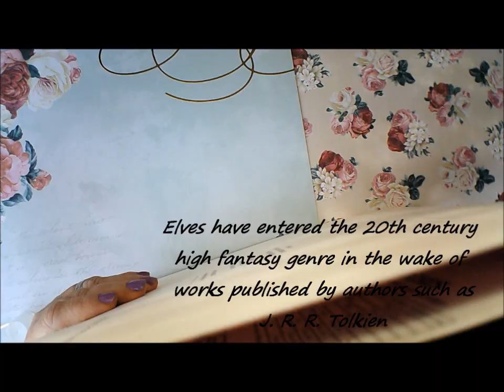Water color speed painting...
Arches Water color paper Hot pressed
Caran Dache Supercolor II soft
Art masking fluid for water colors WINSOR & NEWTON